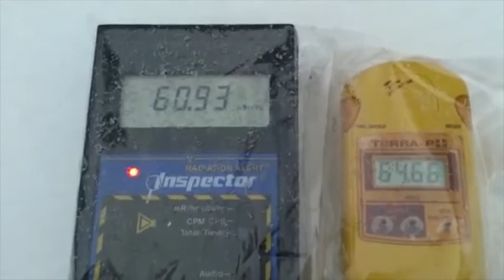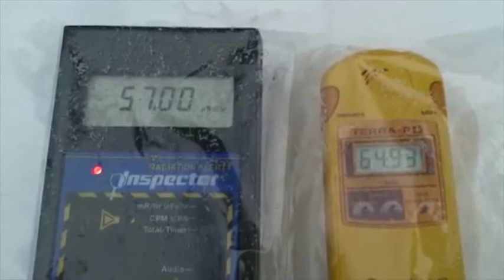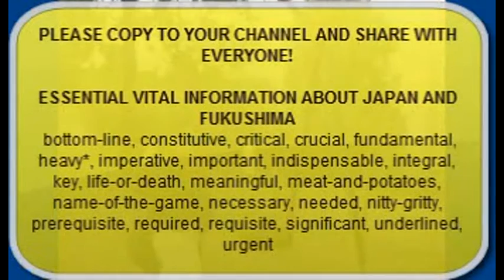Extremely Radioactive Snow-Fukushima PLUS Chris Busby (MIRROR)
Originally published by MsMilkytheclown1 on Jan 18, 2013

Dr Busby describes measurements made on an air conditing unit filter from inside an apartment in central Tokyo. This was sent by a lady in Tokyo who wanted to know if it was safe to live there. The filter only collected air from inside the apartment. It shows the presence of 130000Bq/kg radio Caesium in the dust plus enriched Uranium and for the first time Lead-210/Polonium-210. The apartment was evacuated from the Tuesday after the catastrophe and the machine switched off; and the family returned 5 months later. This and much other information about the health effects and cover ups, including leaked data are to be found in Dr Busby's new book in Japanese: the Horror of Fukushima, published on 25th July by Kodansha in Tokyo

PLEASE COPY AND REPOST ANYWHERE YOU CAN. MIRROR, PASTE, LINK or whatever you can to spread Professor Chris Busby's message about Japan and the nuclear industry's intentional coverup of Fukushima radioactive problem... how Japan is trucking tons of radioactive waste to south Japan, etc. He's working on making supplements that block some of the radioactive nucleotides from attaching themselves to the DNA, etc.

Vital essential information on Fukushima and Japan!
Synonyms: basic, bottom-line, cardinal, coal-and-ice, constitutive, critical, crucial, decisive, fundamental, heavy*, imperative, important, indispensable, integral, key, life-or-death, meaningful, meat-and-potatoes, name, name-of-the-game, necessary, needed, nitty-gritty, prerequisite, required, requisite, significant, underlined, urgent

Original upload here:
Uploaded by radioactivebsr on Sep 19, 2011